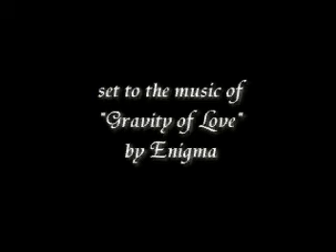Final Fantasy VIII - Enigma (Gravity of Love)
All right to AtomX! Beautiful and timeless!!